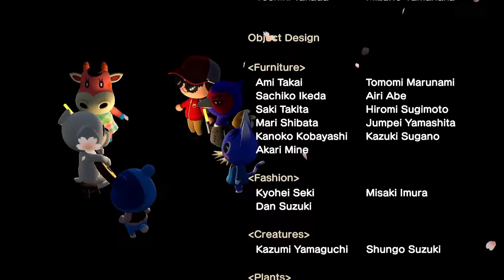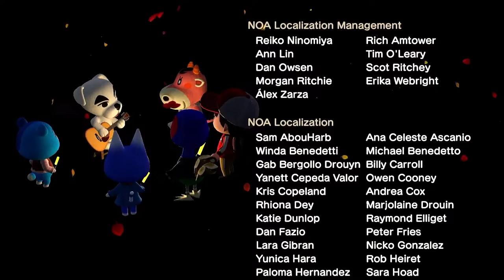K.K. Hop (Live) - Animal Crossing New Horizons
The live performance of the song K.K. Hop with video.